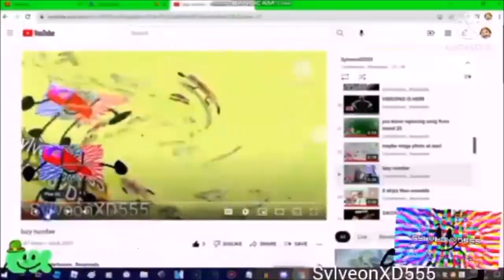look at me im using 60 fps!!!!!!!!!!!! imma so smart!!!!!!!!!!!!!!!!!!!